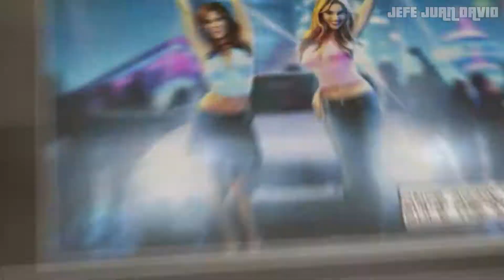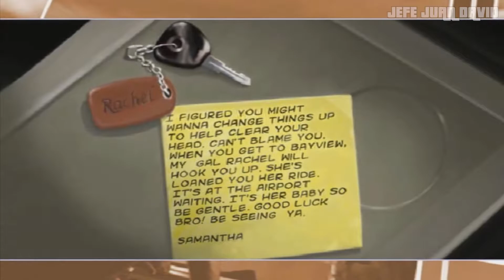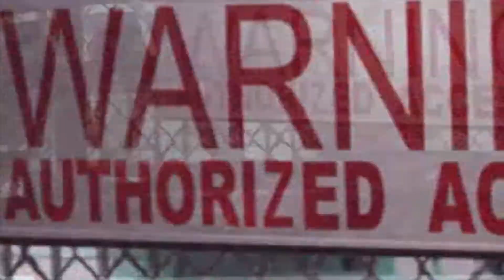Need For Speed Underground 2 | Parte 1 | una nueva ciudad y nuevas carreras | (Español)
↪una nueva ciudad y nuevas carreras 🏁
-Auto: Nissan 240SX

-Piezas: Ninguno.
-Rendimiento: Ninguno.
-Visualización: Ninguno.

►Need For Speed Underground 2 PC

©Copyright: Electronic Arts y EA Black Box
↪Mis paguinas  wed:

______I______I______I______I______I______I______I______I______I______I
↪En PlayStation, Xbox Live Y PC:

►Origin: JEFEJUANDAV1D
►GOG Galaxy: JEFEJUANDAVID
►Blizzard: JEFEJUANDAVI